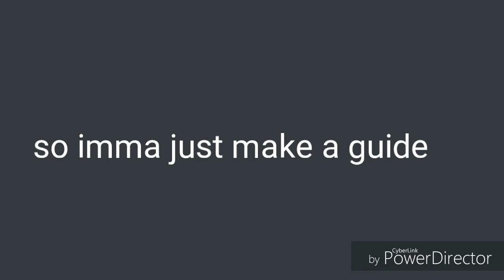Pressure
lemme flex my dudes
WHAT IS MOBILE LEGENDS?

-Mobile Legends: Bang Bang Development Team